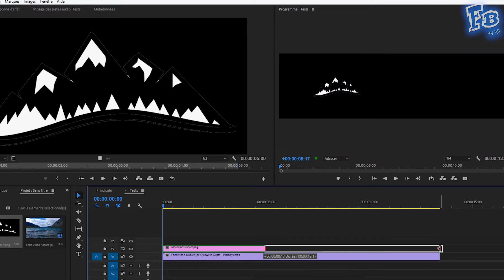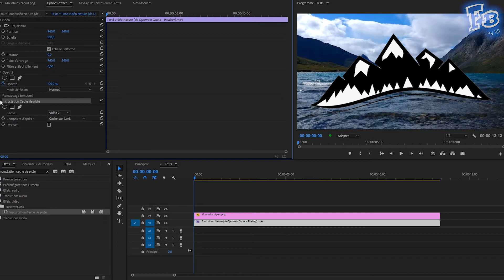INCRUSTER un ÉLÉMENT dans un AUTRE avec "INCRUSTATION CACHE DE PISTE" dans PREMIERE PRO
Voyons comment incruster très facilement une image ou une vidéo dans un texte ou une forme avec l'effet "Incrustation cache de piste".